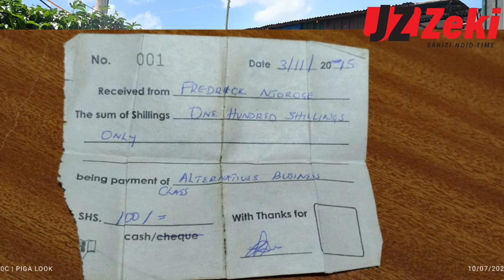I MADE IT OUT OF THE STREETS OF NAIROBI | REFORMED STREET BOY NOW A COMMUNITY LEADER IN SINAI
Barefooted, raggedly dressed, unkempt youth with glue-stained teeth! You see them everywhere in Nairobi. They flit through the traffic or drag themselves through the crowded streets, ignored or chased away when they solicit help from passers-by.
They shelter in the street corners and sleep under the bridges, on the pavements, in ramshackle and derelict buildings, or in run-down parks. They suffer from malnutrition, are sleep-deprived, and are exposed to the vagaries of nature – the scorching sun, the freezing cold, and the drenching rain. Malnourished, ignored, and feared … they are maltreated and abused even by their peers.
One of the more outstanding achievements of Salesians of DON BOSCO, Nairobi has been that of shaping the moral compass of these children who with time, becoming agents of change in the ghettos.